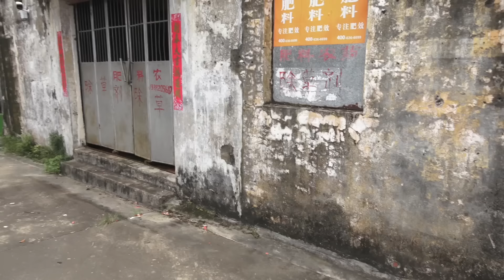廣東台山 Toishan “山底墟”是舊陣時的端芬鎮商業中心。座落于端芬河邊的“大成押”百年洋樓，仲可以感受到當年有錢大戶人家的氣勢。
拍于2024年6月廣東省江門市台山端芬鎮